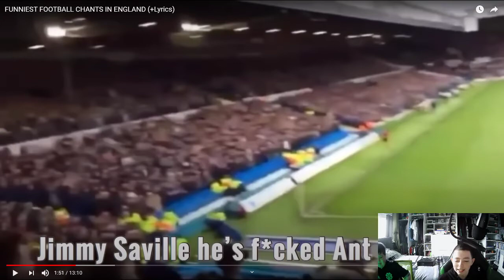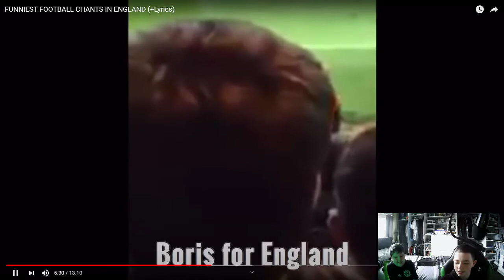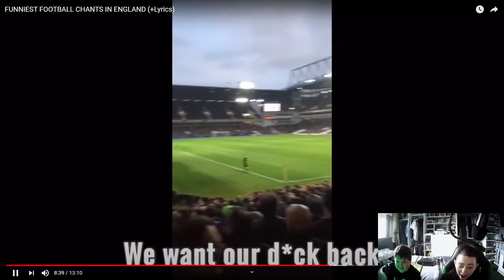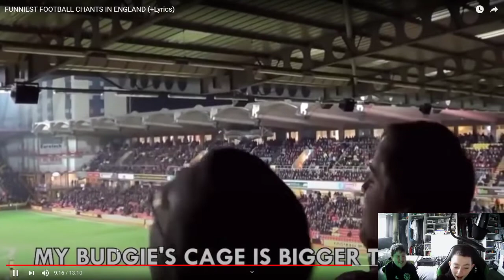LIAM AND LEWIS REACT TO THE THE FUNNIEST FOOTBALL CHANTS